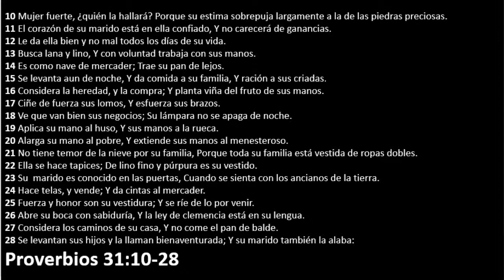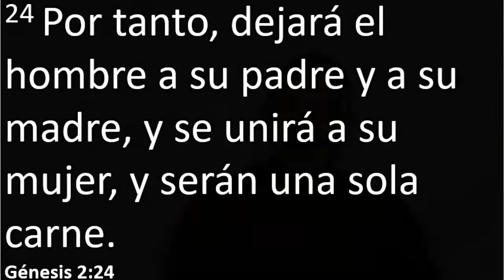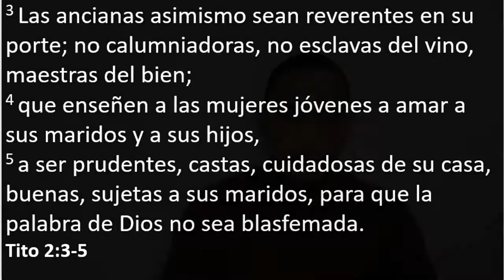¿SE LE DEBE LLAMAR PASTORA A LA ESPOSA DEL PASTOR?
En este video vemos si se le debe llamar pastora a la esposa del pastor, pues hay lideres y pastores que no les agrada pues entienden que ellos son los pastores y lideres y que en una iglesia no pueden haber dos cabezas, no sabiendo que la mujer es una parte esencial y fundamental para el ministerio de su esposo.